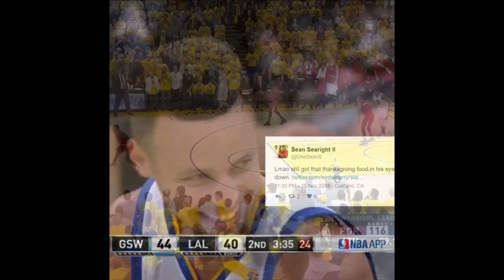Best Basketball Vines Of November 2017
You guys are the greatest.